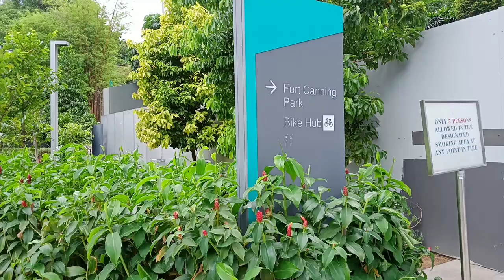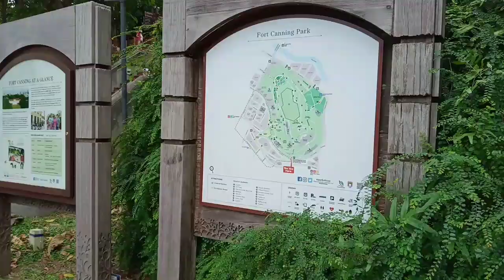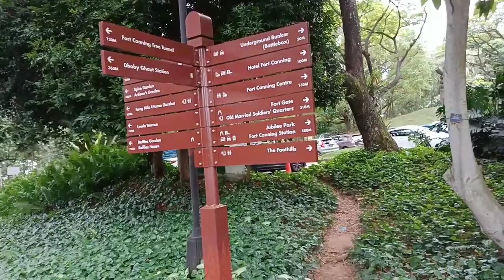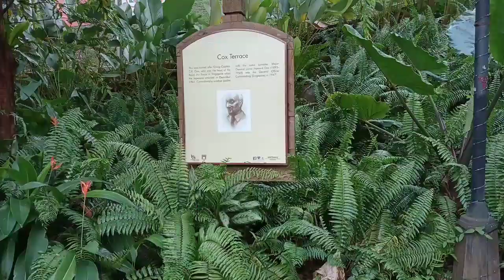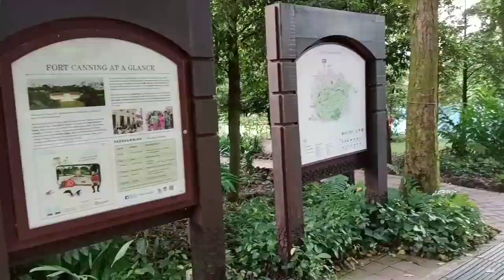FORT CANNING PARK,SINGAPORE 🇸🇬‼️LANDMARK BERSEJARAH DIATAS BUKIT‼️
FORT CANNING PARK adalah sebuah Landmark Bersejarah Negara Singapura.
FORT CANNING PARK ini disebut juga Bukit larangan oleh orang Melayu karena diyakini sebagai makam para Raja Singapura Kuno.
Terletak di atas Bukit, FORT CANNING PARK mempunyai pemandangan alam yang indah cocok untuk bersantai dan tempat liburan.
Tempat nya yang luas dengan suasana perbukitan dan dengan peninggalan bersejarah negara Singapura, mempunyai view nya bagus untuk berfoto dengan background perpaduan alam dan benda/bangunan bersejarah.
Untuk menuju ke FORT CANNING PARK jika kalian mengendarai MRT bisa turun di Stesen MRT Dhoby Ghaut.